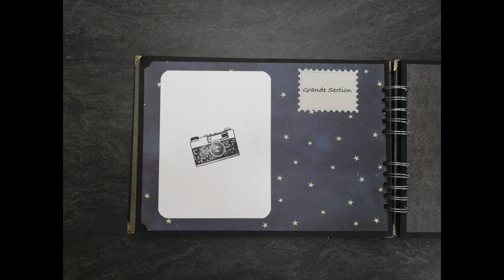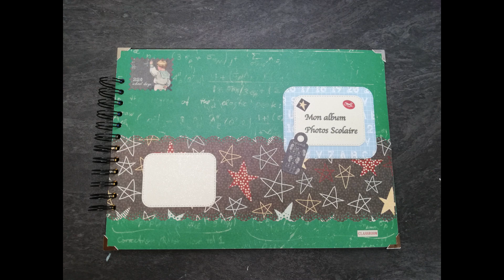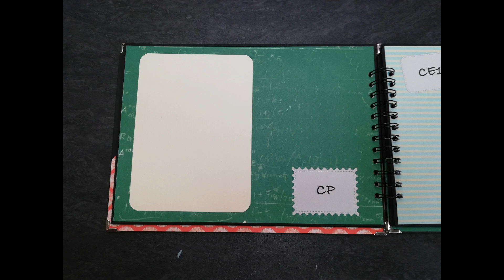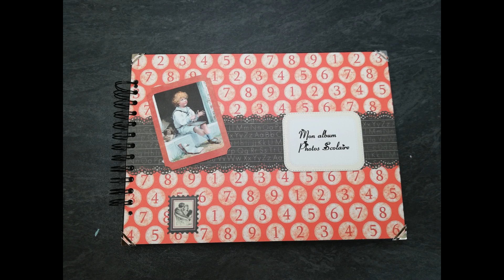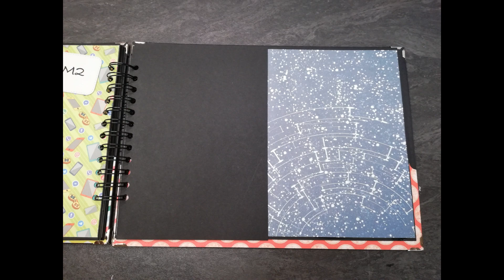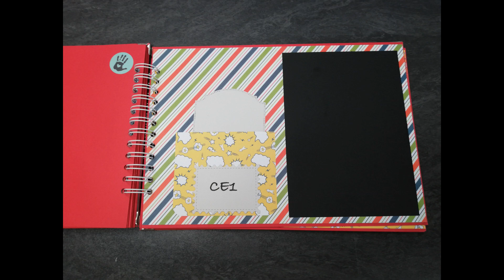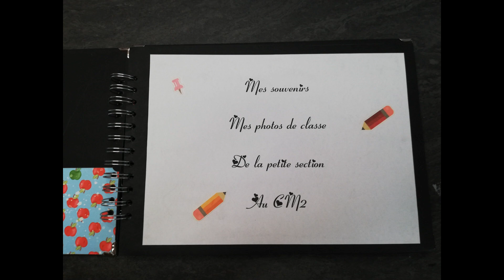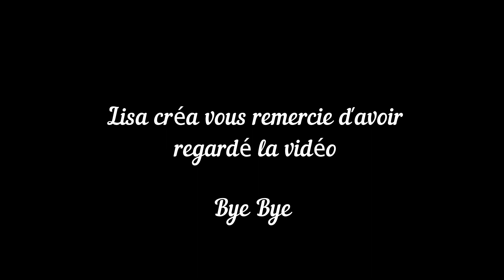Albums de classe fille et garçons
Bonjour, je vous présente mes albums photos de classe .
Bienvenue sur ma chaine de Lisa créa 72.

Merci d’avoir regardé ce tuto. Bisous A bientot

Abonnée vous et activé la petite cloche pour ne pas raté un tuto et un pouce en l’air si vous avez aimé.

Mon groupe facebook :  Les création de lisa créa